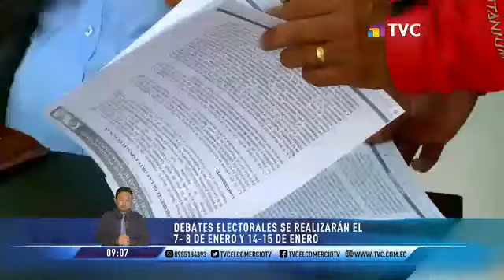Debates electorales se realizarán el 7, 8, 14 y 15 de enero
Candidatos electorales participaron en un evento organizado por el Instituto de la Democracia.